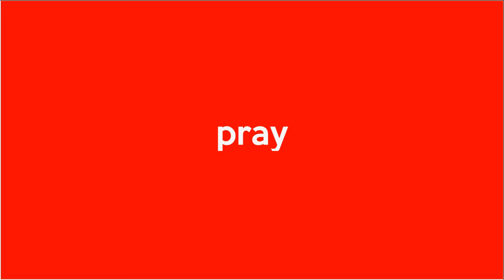Sinetron “Ikatan Cinta” Dapat Penghargaan Menteri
Sinetron "Ikatan Cinta" kembali mendapatkan penghargaan sebagai "Program TV yang Paling Banyak Ditonton dan Menghibur Masyarakat Selama Pandemi." Penghargaan diberikan oleh Kementerian Koordinator Bidang Perekonomian Republik Indonesia, Airlangga Hartarto.
Airlangga mengapresiasi sinetron "Ikatan Cinta" yang mampu berkreasi pada  masa pandemi Covid-19, di tengah banyak pihak yang mencari cara untuk bertahan.